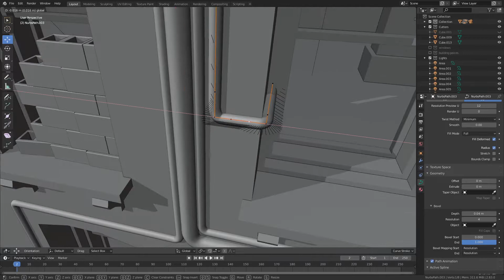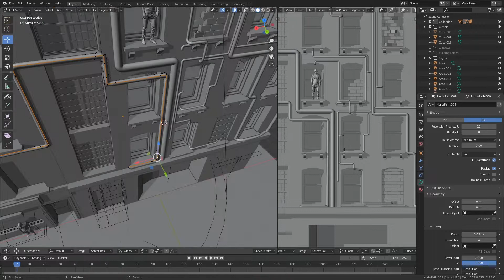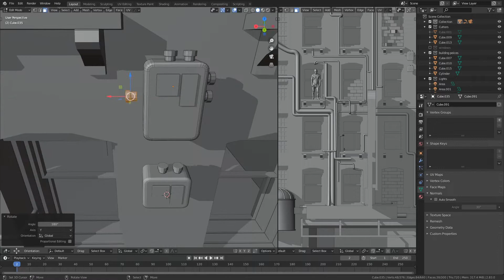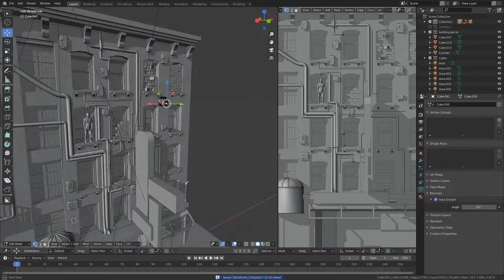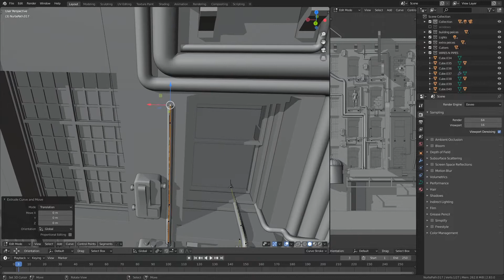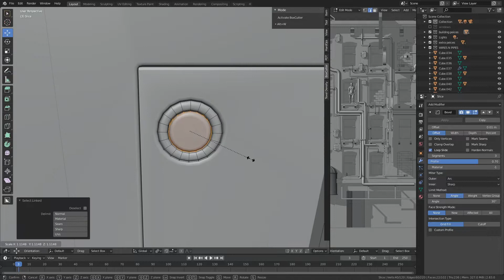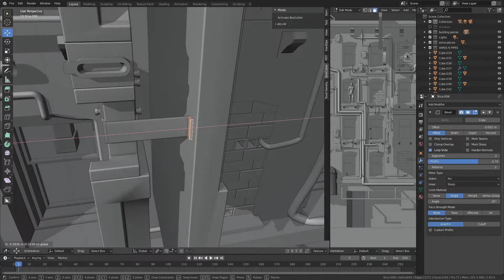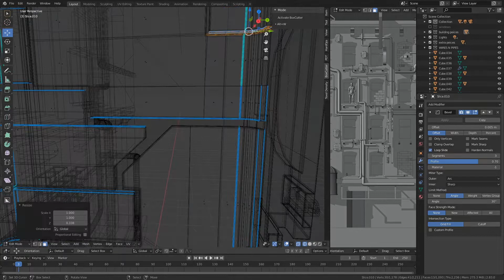3d Clipdump_02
found some clips I wanna get rid of but dont want to delete so im adding this to the clip dump playlist!